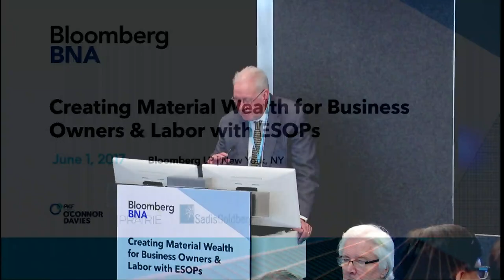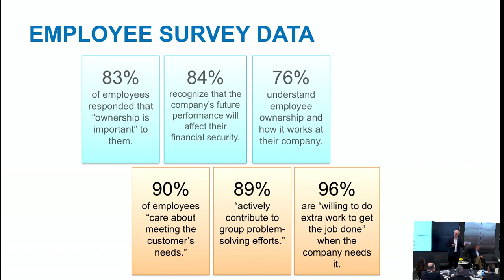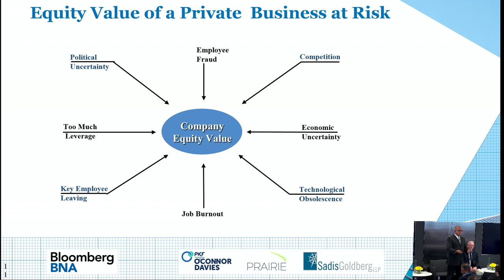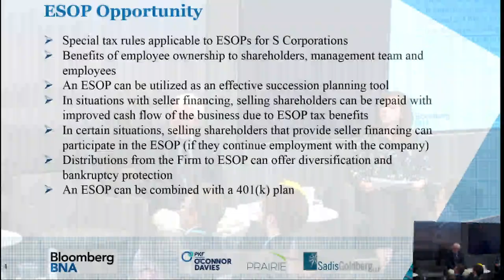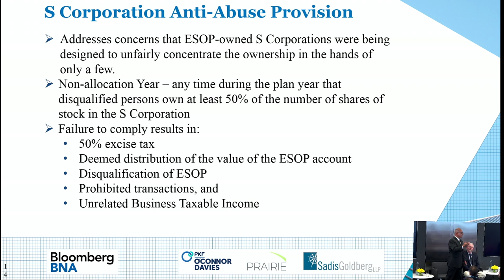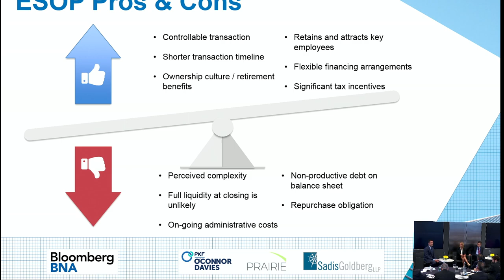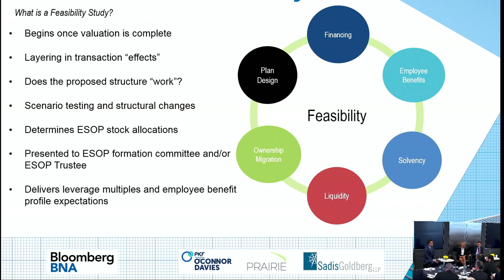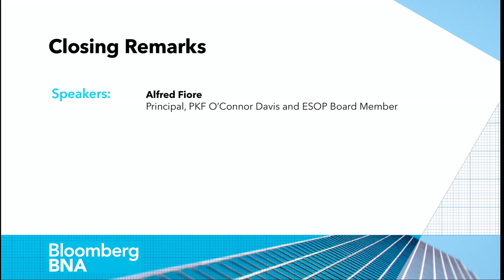Creating Material Wealth for Business Owners & Labor with ESOPs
Bloomberg BNA, a leading resource for legal, tax and business information, invited business owners, tax and finance directors and in-house counsel to learn how employee stock ownership plans (ESOPs) can support growth and ownership transition strategies.

ESOPs are commonly used by an owner seeking to retire, however, in today’s business market of successful start-ups, there’s an opportunity to consider them earlier in the lifecycle of the company. ESOPs, when done properly, may position the company for financing, allow for acquisitions, help attract and retain top talent in a competitive environment, and create wealth for owners and employees.